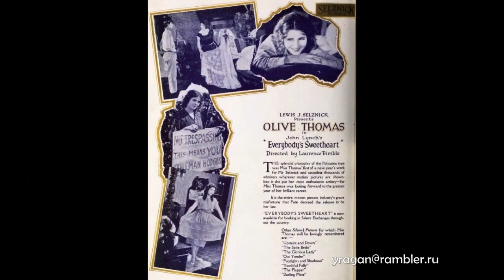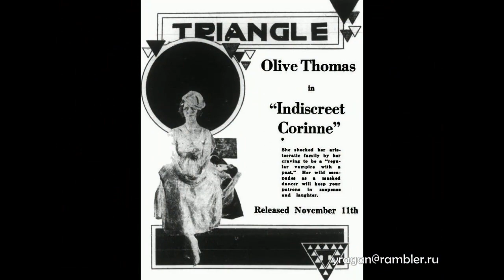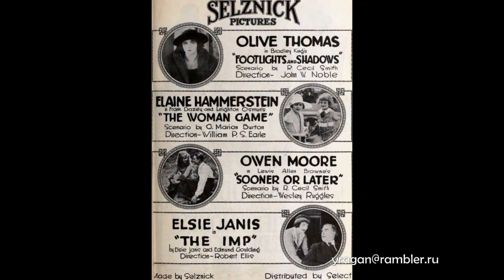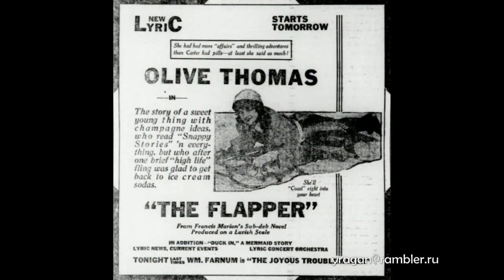Томас Олив Olive Thomas биография работы